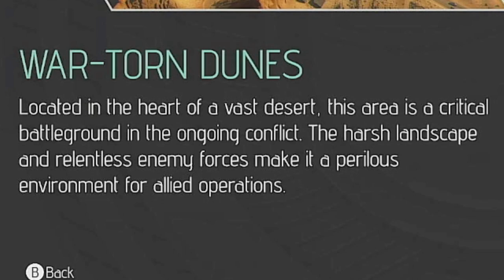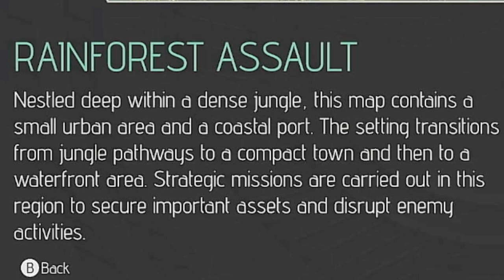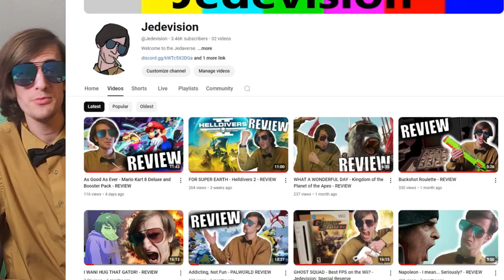eShop Antics - AirStrike Command: Tactical Assault Operation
AirStrike Command: Tactical Assault Operation on the Nintendo Switch from the Nintendo eShop very epic yessir